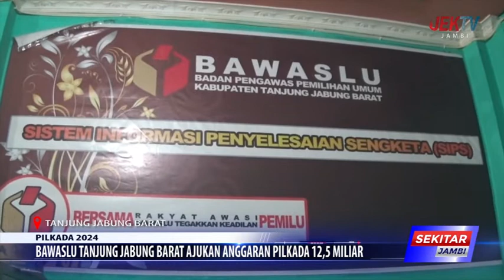BAWASLU TANJUNG JABUNG BARAT AJUKAN ANGGARAN PILKADA 12,5 MILIAR